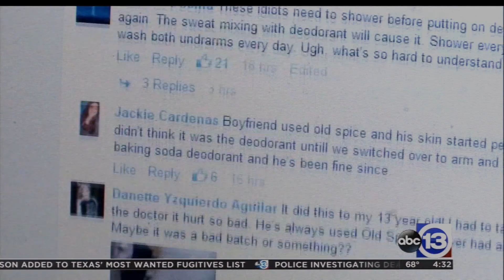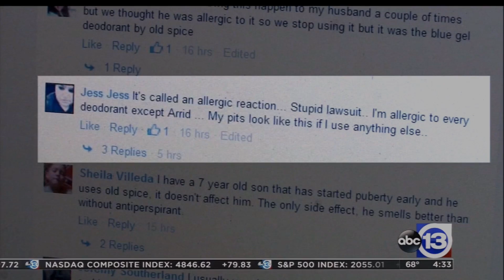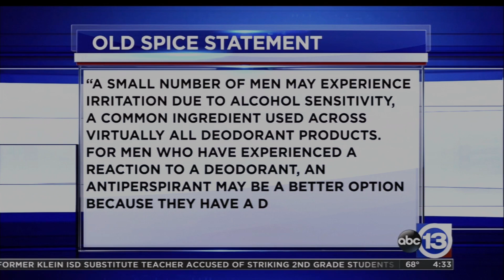Understanding Deodorant Allergies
Learn more about why your deodorant may be giving you an allergic skin rash and what to do to get rid of the irritation.